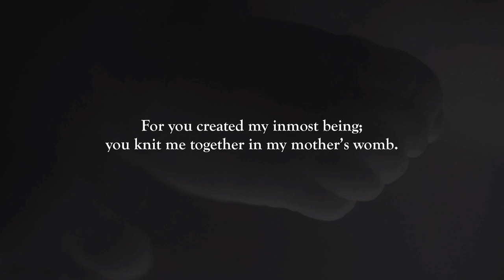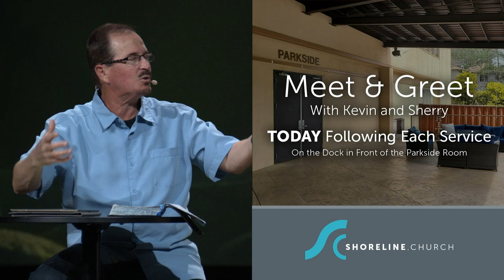Who Am I? Embracing Who You Were Created to Be! - I Am a Man or a Woman.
God’s design for His people is clear and beautiful. He made us male and female. When we read His Word and follow His ways, we celebrate who God has made us, how He has made us, and even the wondrous differences between men and women and boys and girls. In this message we will seek to celebrate and embrace the divine design of each one of us as men and women.
(Genesis 1&2; Mark 10:8; Prov. 30:19)